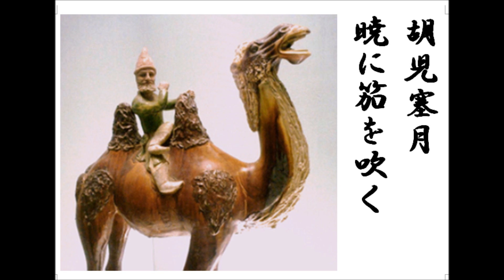詩吟 「塞下の曲に和し奉る」 巨勢識人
岳風会吟詠教本漢詩篇3ー3頁。作者は平安時代前期の漢詩人ということしか分かりません。